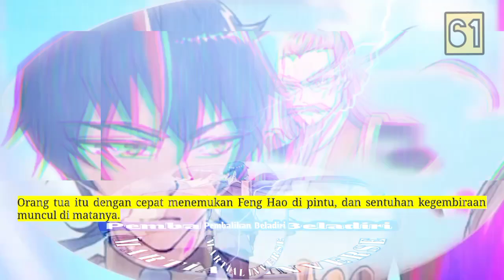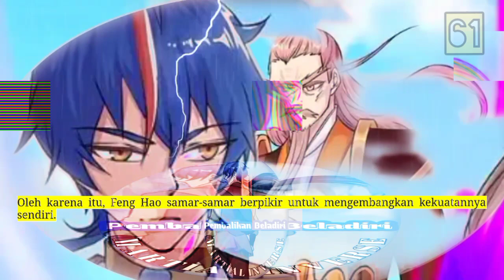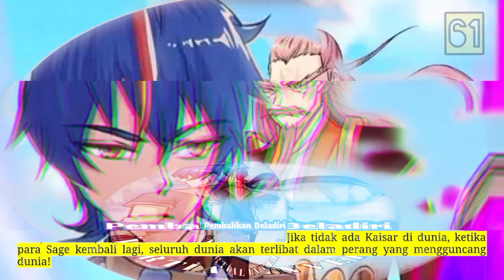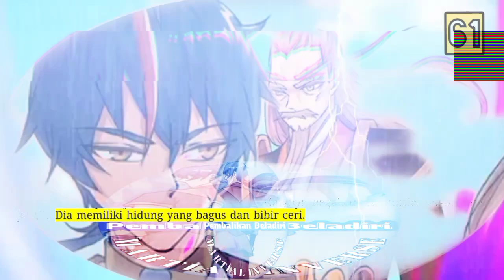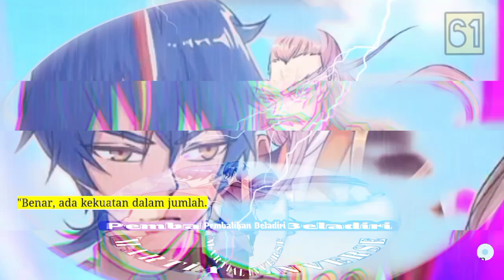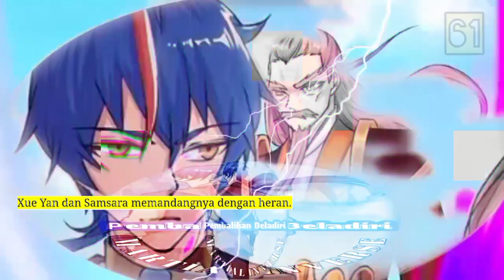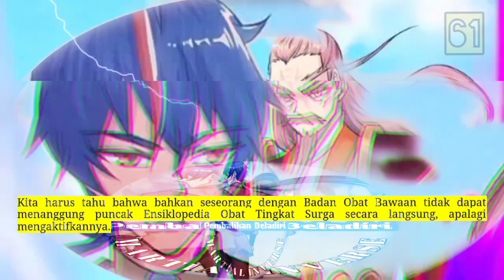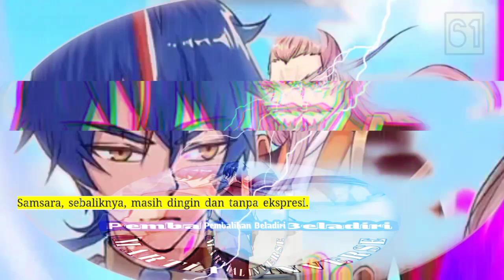Pembalikan Beladiri season 61